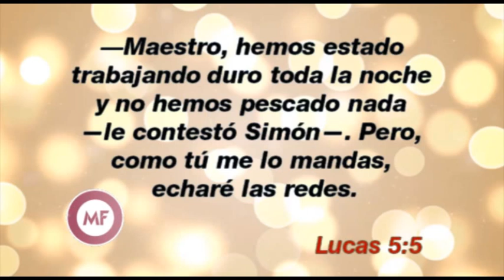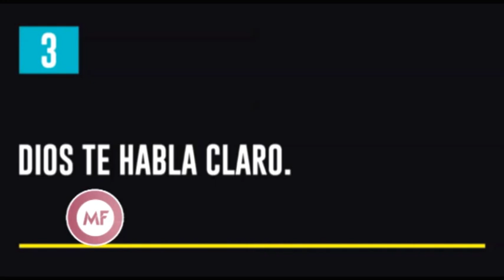No puedo levantar cabeza Martes 18 de Julio. Por Alejandra y Dámaris Stamateas.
Auditorio brindado por Alejandra y Dámaris Stamateas el día Martes 18 de Julio de 2017. Los auditorios se brindan de manera totalmente libre y gratuita en Beauchef 834, Ciudad de Buenos Aires, Argentina. o